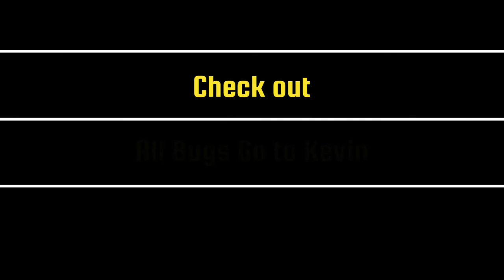Damselfly Nymph (Naiad) - Suborder Zygoptera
One of my local pet supply stores found this Damselfly naiad in one of their tanks and believe it came in with some of their aquatic plants. So, I had to take advantage and get some video footage.

This is likely Ischnura sp., in the Coenagrionidae family. A special thanks to entomologist, Chris Fishel, for ID help.